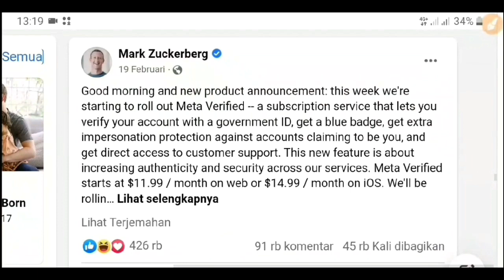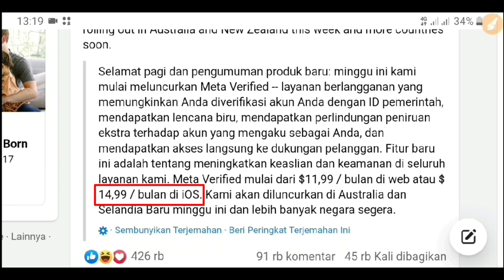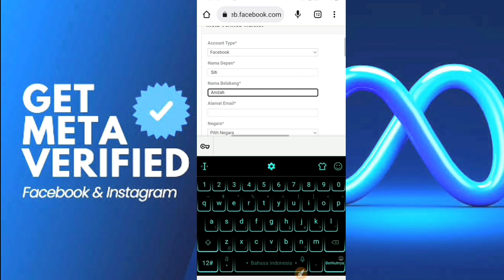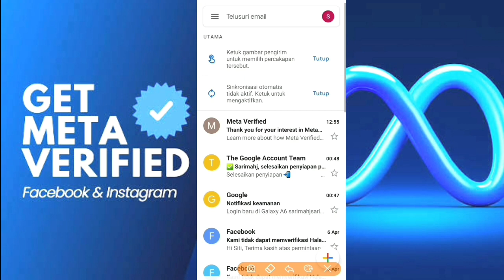Cara verifikasi centang biru facebook instagram 2023 | Meta Verified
lencana biru fb
lencana biru instagram
verfikasi lencana fb terbaru 2023
meta verified 2013
centang biru fb
verifikasi fb 2023
verifikasi instagram 2023